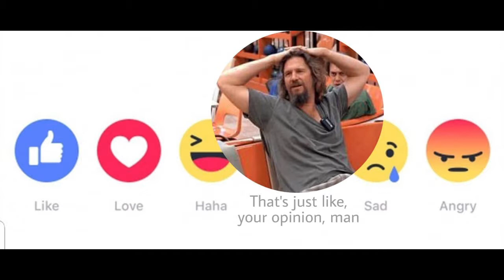Grateful Ned - Have a beer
Words music by Mike O'Gorman copywrite 1999